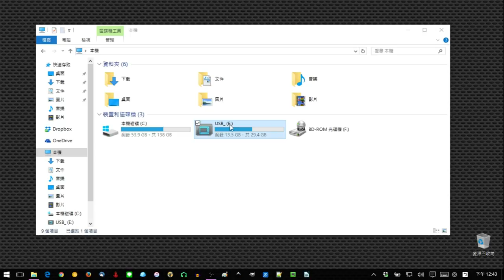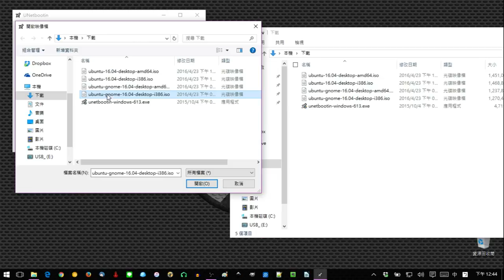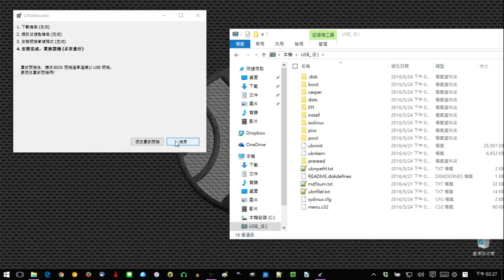04 透過unetbootin 安裝Ubuntu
unetbootin